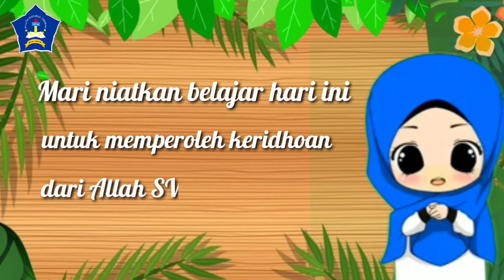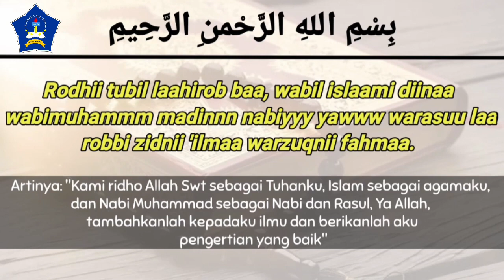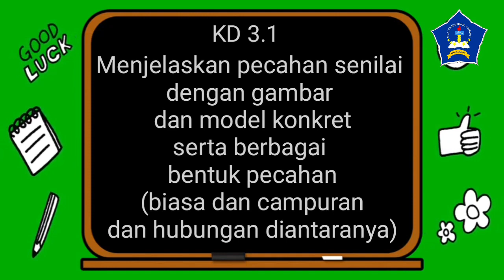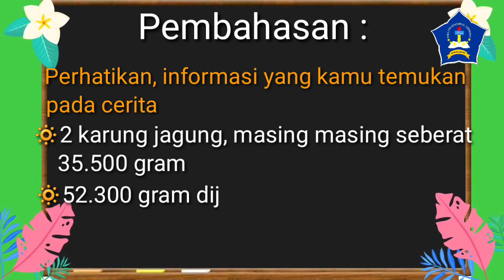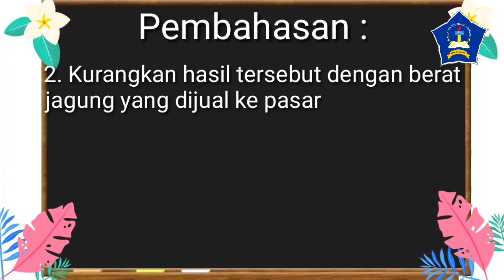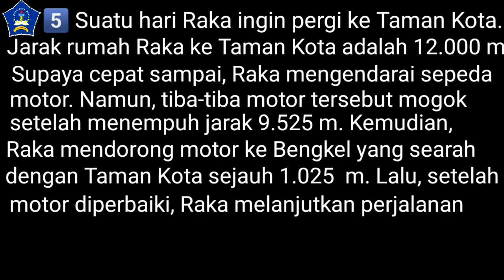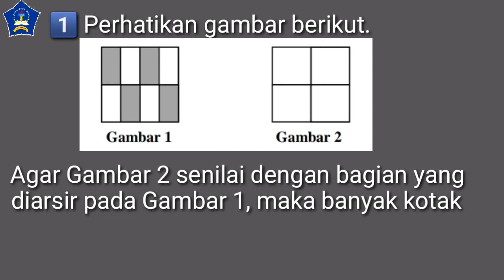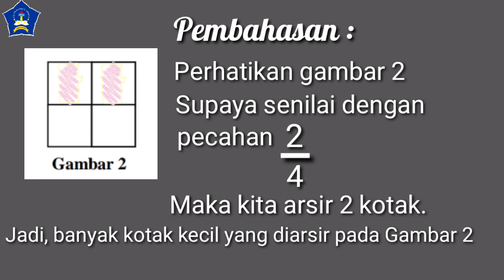Kelas 4 | Pembahasan Penilaian Harian 2 dan PTS